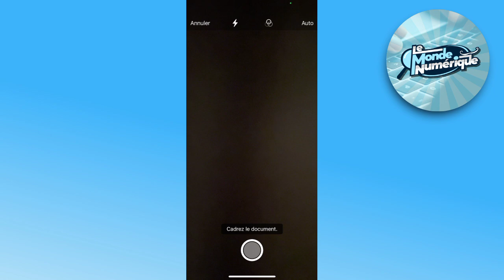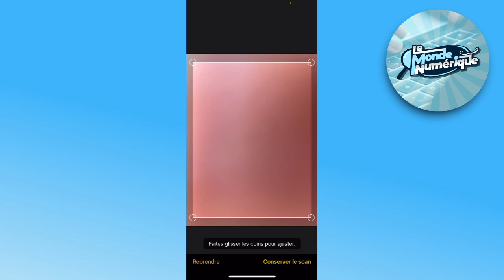Comment Scanner Des Documents Sur iPhone